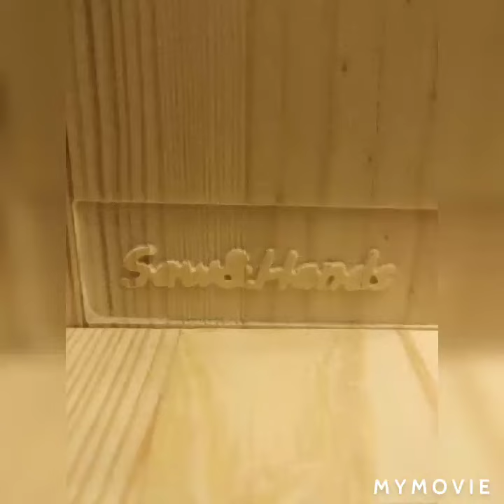мои работы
все из сосны